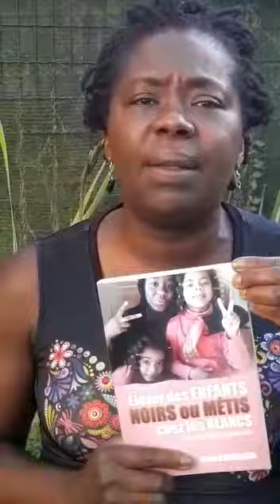FRANCE : SYSTÈME EDUCATIF